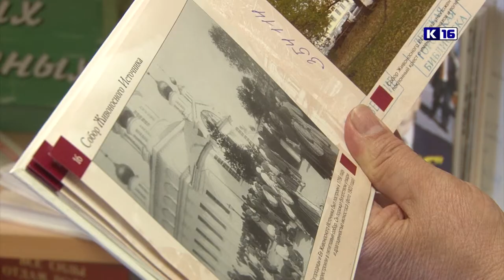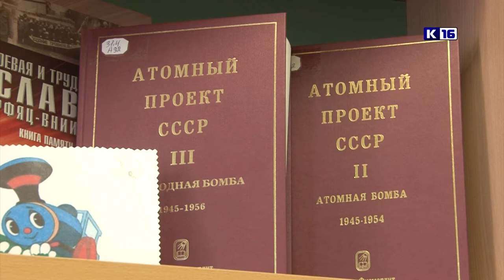День города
12 июня саровчане отмечают двойной праздник – День России и День города. О том, сколько лет Сарову на самом деле историки спорят до сих пор. Статус города ему был присвоен в 1954 году, а вот поселение на этом месте возникло гораздо раньше.